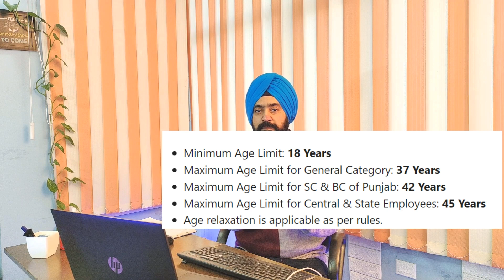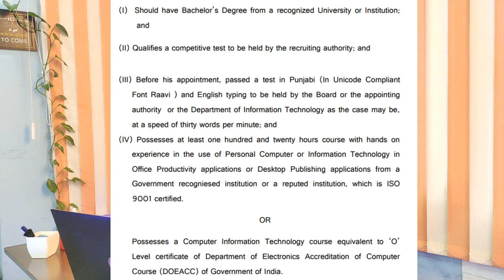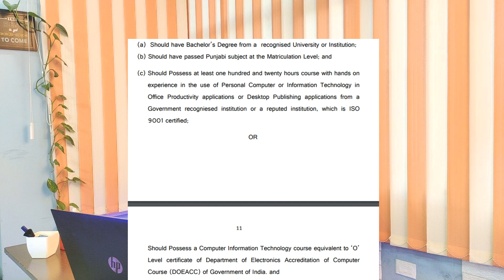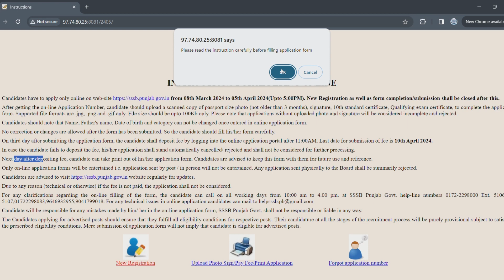Government Job 2024 | PSSSB Clerk & Store Keeper Job Vacancies | 258 Punjab Government Job Vacancies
Punjab Government Job 2024
Punjab Subordinate Service Selection Board (PSSSB) has published a Notification for the recruitment of Clerk & Store Keeper Vacancy.
259 Vacancies in Punjab Government
PSSSB Clerk Notification 2024
PSSSB Job Notification
Upcoming Punjab government Jobs